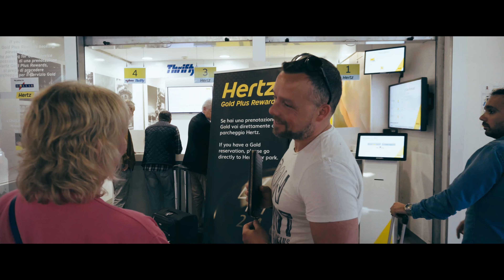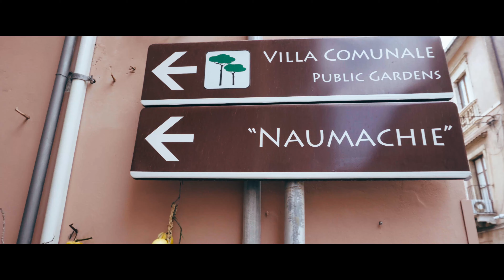Behind the scene of Dandylion style photoshoot 2018 Sicily Part-1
Dandylion Spring-Summer 2018
Sicily - Italy
Behind the scenes Taormina